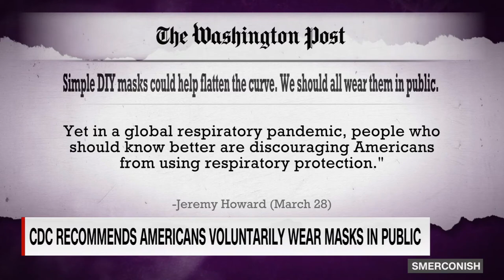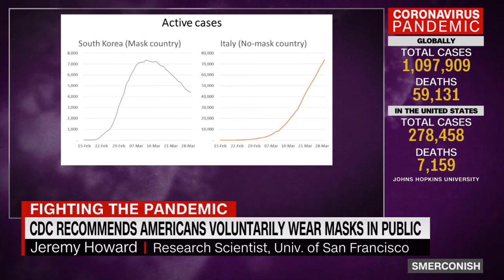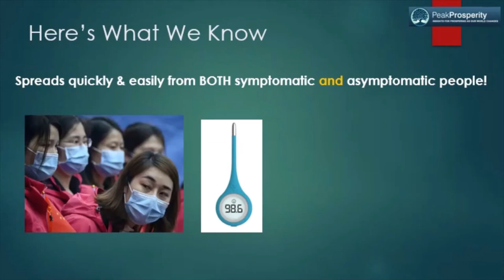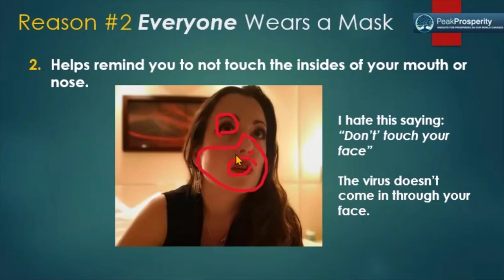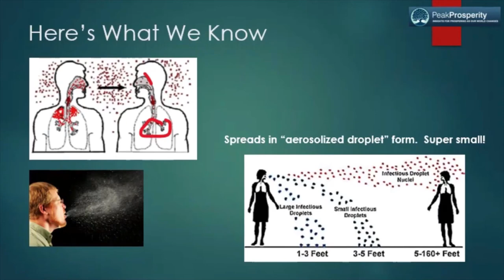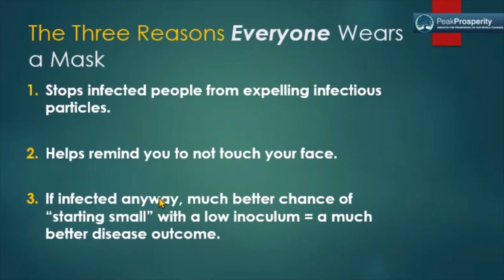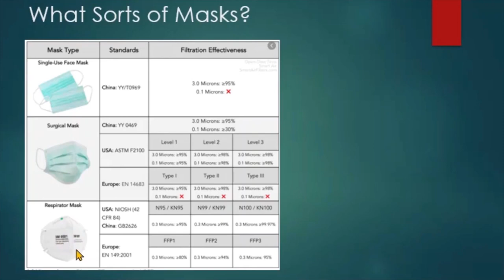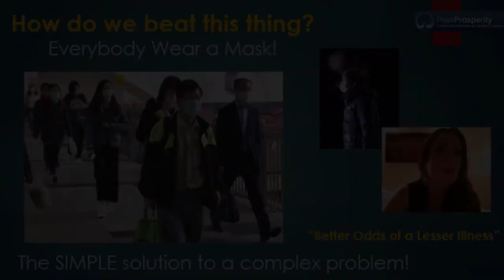We need "Masks for All" laws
This is a plea that I (Jeremy Howard) sent to ten selected US governors for mask requirements. I don't know if it made a difference. (But all of them did eventually enact mandates.)